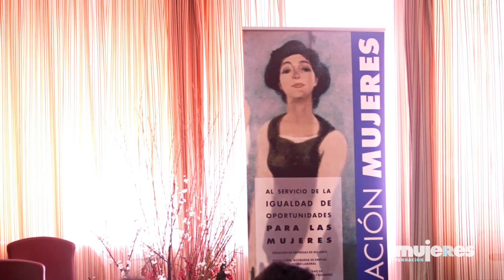APRENDER A EMPRENDER FUNDACION MUJERES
El 19 de junio de 2014 tuvo lugar en la Casa de la Mujer de Cáceres el Encuentro de empresarias y emprendedoras "Aprendiendo a emprender. De proyectos emergentes a empresas referentes" organizado por Fundación Mujeres.